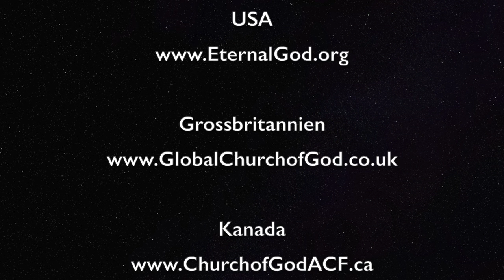Das Versagen gerechter Herrscher Judas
In dieser Predigt befassen wir uns mit den Königen von Juda--Joasch, Amazja, Usija und Hiskia--wie sie im 2. Buch Chronik beschrieben werden. In jedem Fall begingen diese gerechten Herrscher zu Ende ihres Lebens schwere Verfehlungen, und reagierten oftmals mit Hochmut, Ablehnung und sogar Zorn, wenn man sie auf ihre Sünden hinwies. Agieren und reagieren wir manchmal auf ähnliche Weise?